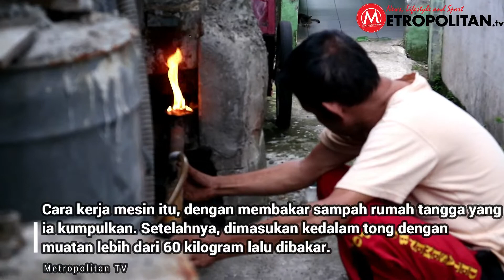Warga Cibinong Berhasil Buat Mesin Pembakar Sampah Ramah Lingkungan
Warga Kampung Poncol RT 05/04 Kelurahan Cirimekar, Cibinong berhasil menciptakan mesin simulator pembakaransampah ramah lingkungan.

Mesin ini dapat mengurangi asap pembakaran dan racun asap hingga 85 persen.

Mesin sederhana yang dibuat oleh Ujang itu, sudah ia buat sejak tahun 2019. Selama enam bulan, Ujang berusaha menyempurnakan mesin tersebut. Hingga akhirnya hasil jerih payahnya terbayar dengan mesin yang ia sebut dengan Insernerator itu.

Cara kerja mesin itu, dengan membakar sampah rumah tangga yang ia kumpulkan. Setelahnya, dimasukan kedalam tong dengan muatan lebih dari 60 kilogram lalu dibakar.

Berbeda dengan mesin buatannya, meskipun masih skala kecil, namun dapat mengurangi volume asap. Dengan double sistem yang dapat mengubah asap menjadi asap cair.

Di mana asap yang dikeluarkan hanya sebesar 15 persen. Sehingga warga sekitar pun tidak akan merasa terganggu dengan asap hasil pembakaran.

Vidiografer: Giffar/Metropolitan